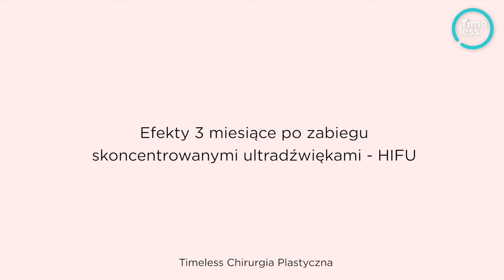HIFU - zabiegi medycyny estetycznej u mężczyzn dr n. med. Maciej Mazurek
Więcej aktualności na temat zabiegów medycyny estetycznej można znaleźć na naszym profilu ig i na stronie internetowej

00:00 Wstęp dr Janusz Jaworowski
00:39 Konsultacje i zabieg HIFU dr n. med. Maciej Mazurek
02:46 Efekty 3 miesiące po zabiegu

HIFU, wykorzystywane do liftingu twarzy i redukcji tkanki tłuszczowej podbródka, może również być wykorzystana do redukcji tkanki tłuszczowej okolicy brzucha, ud i ramion. Zabieg polega na uderzeniu skoncentrowaną falą ulatradźwiękową w tkankę tłuszczową – która w efekcie skutkuje redukcją objętości tkanki tłuszczowej. W większości przypadków efekt jest widoczny już bezpośrednio po zabiegu, ale finalny rezultat obserwujemy po upływie kilku tygodni od przeprowadzenia terapii.

Konsultacje z dr n. med. Maciejem Mazurkiem odbywają się w Timeless Chirurgia Plastyczna w Warszawie, mieszczącej się przy ul. ul. Gen. Romana Abrahama 18/322.